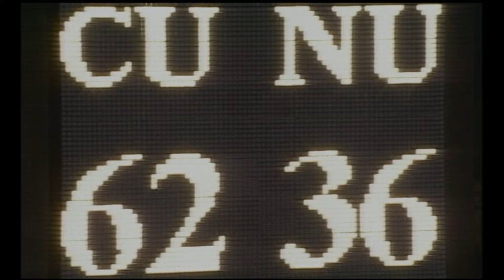A look back at some of CU's greatest wins vs. Nebraska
How CU turned a one-sided matchup into an intense rivalry